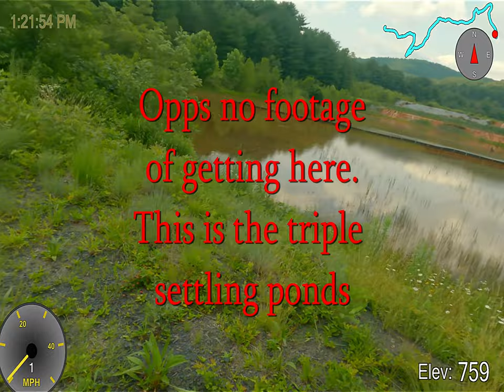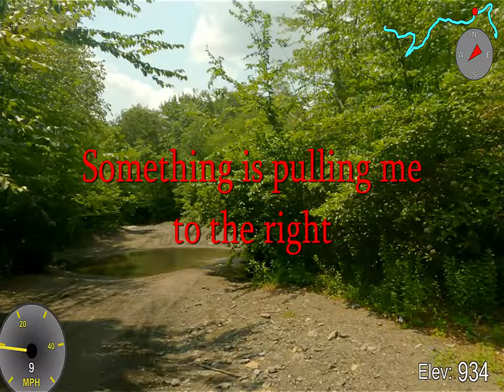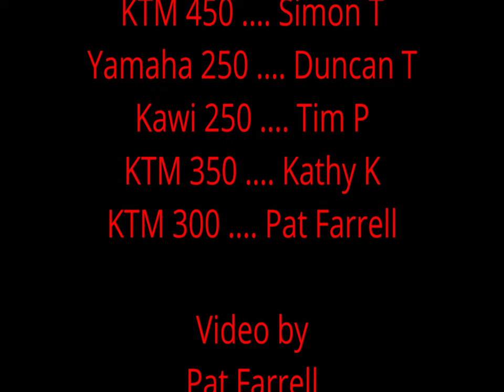Cruising Burma Road in the heat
Five riders mostly bebop around Burma Road and beyond. But Simon and Kathy try their luck at the infamous Burma Road landfile swale rockgarden.

Boring rating: Mostly pretty boring except when Simon and Kathy ride the rocks.